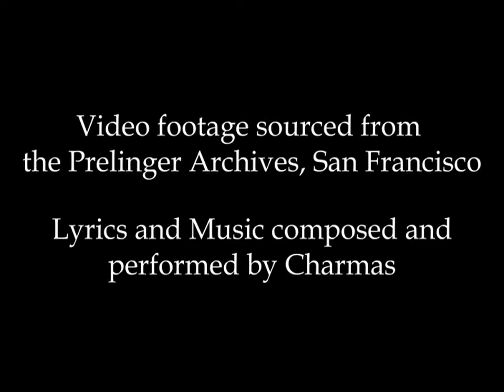Charmas - Jumping Jack O'Neill's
Charmas wrote and performs this Irish surf-rock ballad, in memory of wetsuit pioneer Jack O'Neill. During July, 50% of Charmas' profits from all YouTube views, downloads of the song, and purchases of Charmas' album "Songs of the Sea" will get donated to the non-profit O'Neill Sea Odyssey and Save Our Shores.

Aaron Clegg – lead vocals, wooden flute, whistles, saxophone
Elise Macgregor Ferrell – fiddle, Great Highland Bagpipes
Phil Johnston – acoustic and electric guitar, mandolin, lead vocals

AmeriCeltic is an all volunteer, user supported service, and like any other, we survive on your donations.

Our Mission is to restore awareness, celebrate and preserve the culture and history of Celtic Americans by promoting live Celtic music, festivals, history & family history.